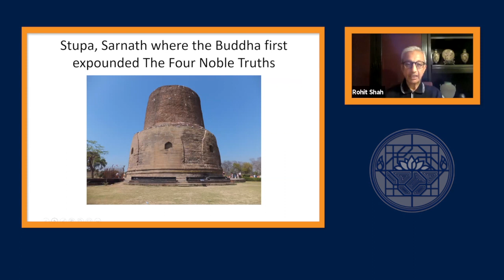Introducing Buddhism by Rohit Shah Lesson 3. Four Noble Truths 19th October 2021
Introducing Buddhism:Lesson 3. Four Noble Truths by Rohit Shah 19th October 2021

A course in 7 lessons (around 7hrs teaching in total)

Lesson 3. Four Noble Truths

A Seven Week Course

This course would be appropriate for anyone new to Buddhist meditation, or interested in giving a bit more context to their practise, or to anyone keen to refamiliarise themselves with the basic principles and practices of Buddhism. Rohit Shah, who will be taking the course, has been practising Zen Buddhism for 30 years with the Zen group at the Society and at Shoboan, the temple of the Zen Centre.

The Buddhist Society’s ‘Introducing Buddhism’ course consists of seven consecutive talks designed to acquaint the newcomer with the basic fundamentals of Buddhism. Each talk is designed to give an introduction to the theory and practice of Buddhist teachings and how they relate to our everyday life and problems, in the modern world. Many experienced Buddhists have found these classes valuable in refreshing their understanding of the Dharma.

The Buddhist Society considers the Introducing Buddhism course to be of special importance as it forms the foundation for its structured programme. In this context, those who have attended this course are encouraged to continue their studies by attending the First Steps in Buddhist Practice or the First Turning of the Wheel Course.

These classes are free and open to non-members but students are encouraged to join The Society as members to support our wonderful free classes and courses and donations are very welcome.

Subjects include:
Lesson 1. What is Buddhism? The Buddha’s life story
Lesson 2. Three Signs of Being, Three Fires
Lesson 4. Noble Eightfold Path
Lesson 5. Wheel of Life, Karma & Re-birth
Lesson 6. The Paramitas
Lesson 7. Meditation, Where to from here?